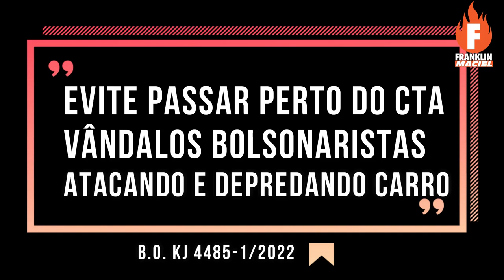CUIDADO Evite imediações do CTA, atos de vandalismo bolsonarista